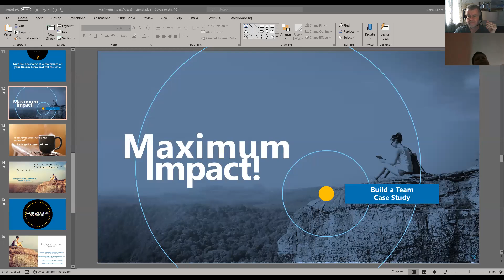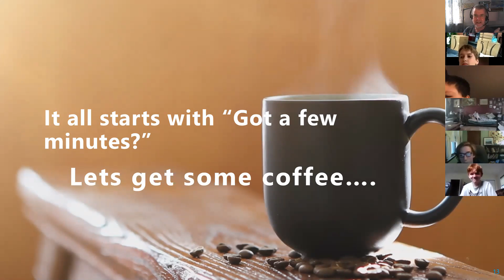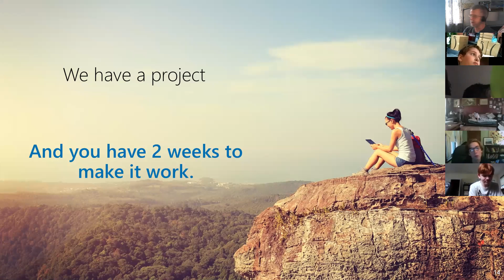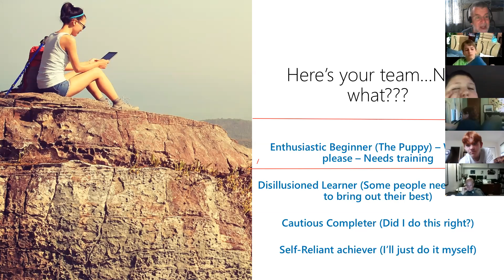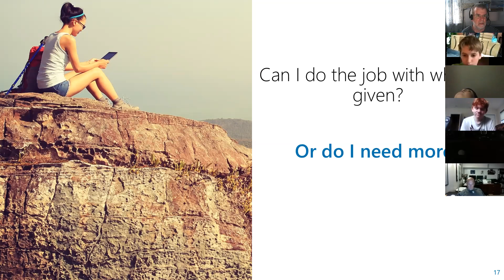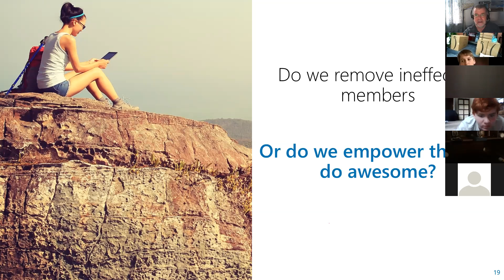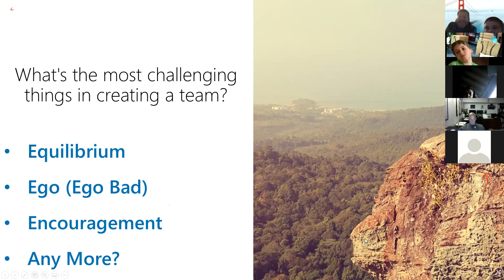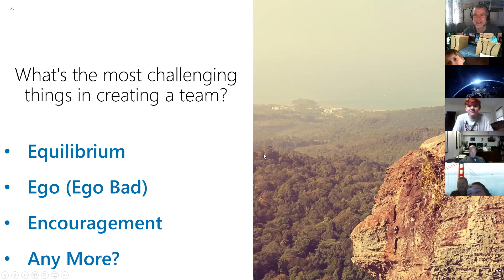IMAX Teamwork May 19